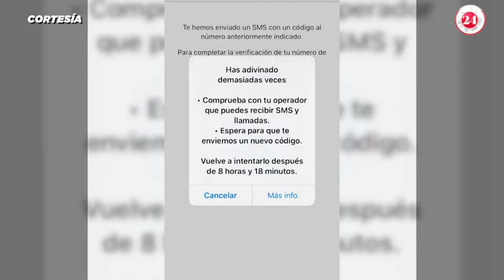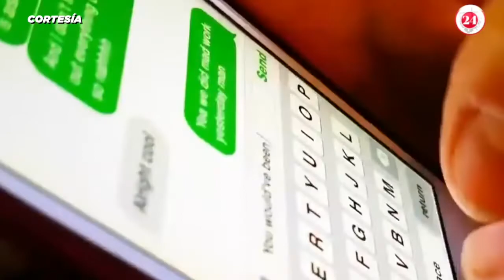Alerta Policía Cibernética sobre robo de cuentas de WhatsApp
Atención⚠️|La Policía Cibernética llamó a ser precavido ante emails que no hayan sido solicitados o que le parezcan extraños y le inviten a abrir un link💻. Mira la razón👇